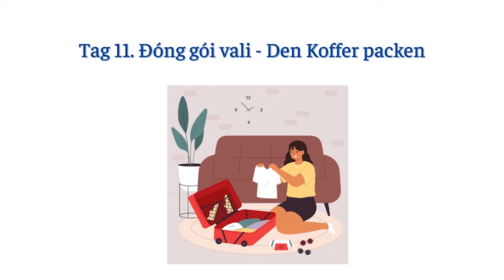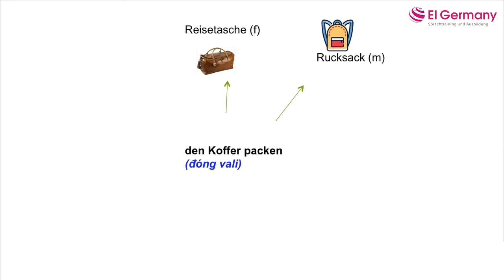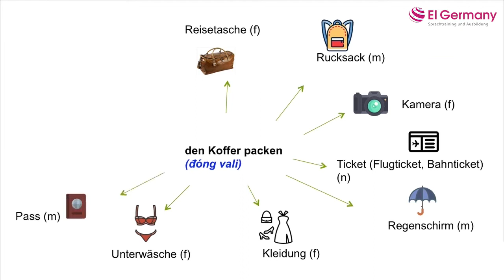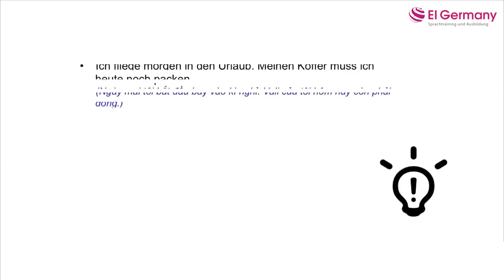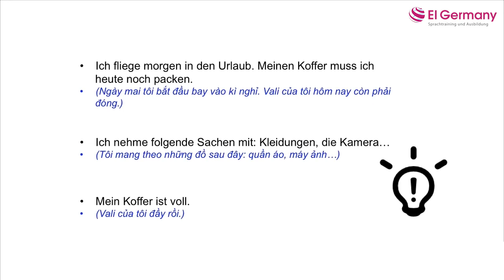Tag 11. Đóng gói vali - Den Koffer packen